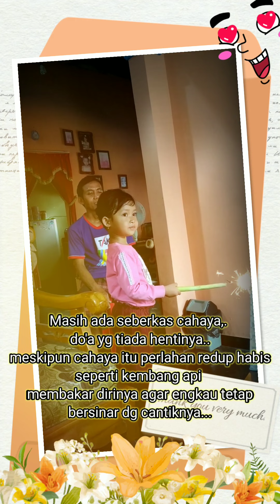Diva Lailatus sholiha,Beli kembang api dan make up sama ayah🥰